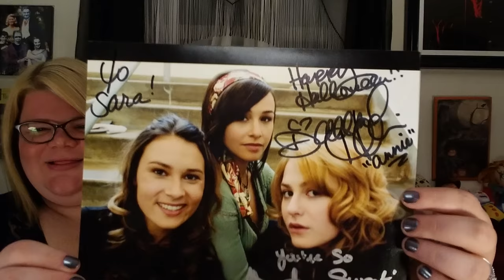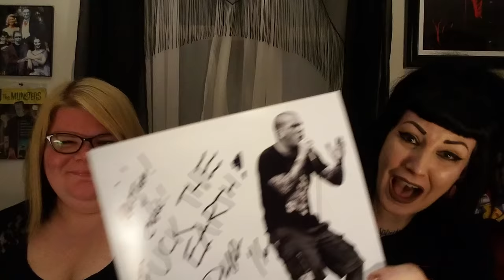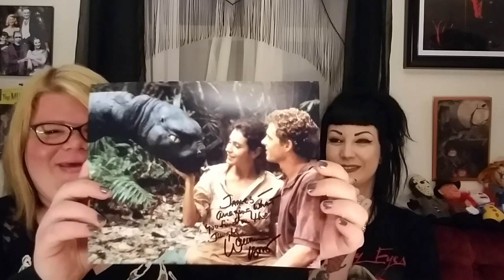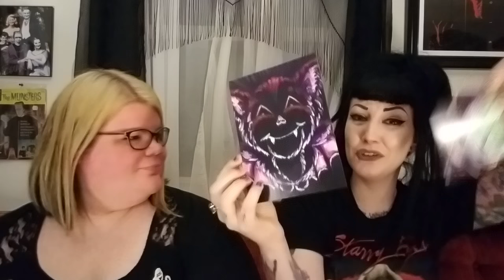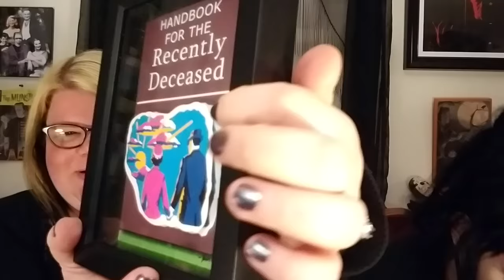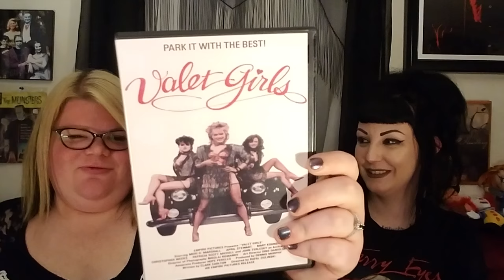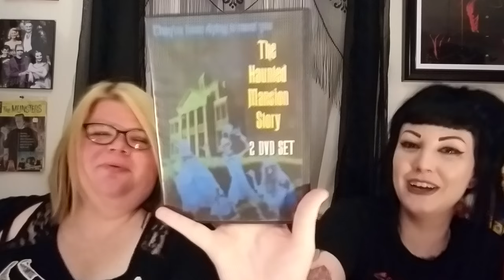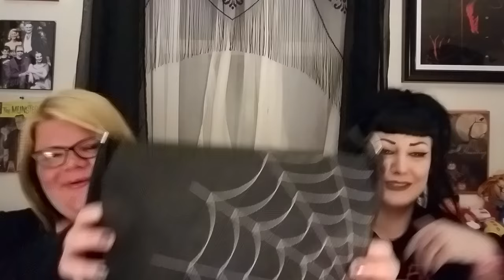Kreep N Stein's Monster Mania Haul Part 1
We went to Monster Mania and scored some awesome stuff and things!

Don't forget, you can always see what we are up to by following us on Instagram!